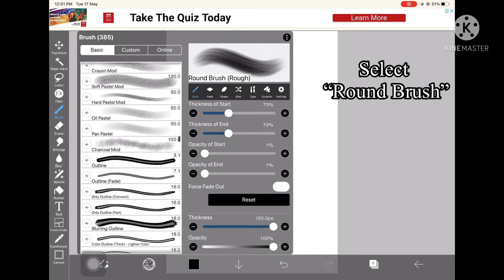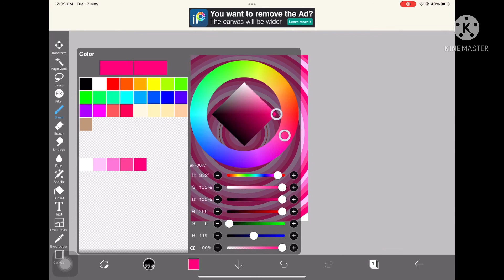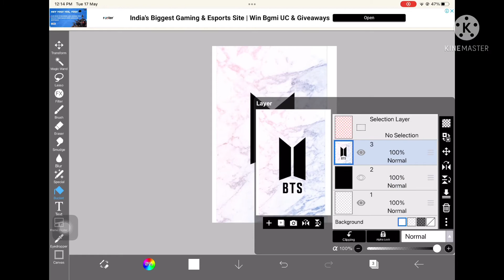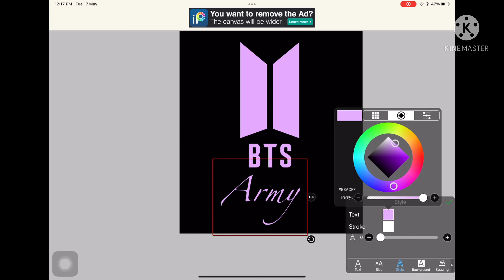DIY Aesthetic Wallpapers in Ibis Paint